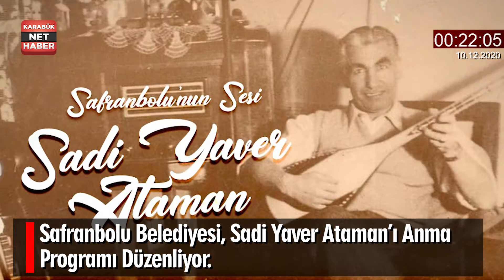BİR DAKİKADA KARABÜK GÜNDEMİ (10.12.2020)